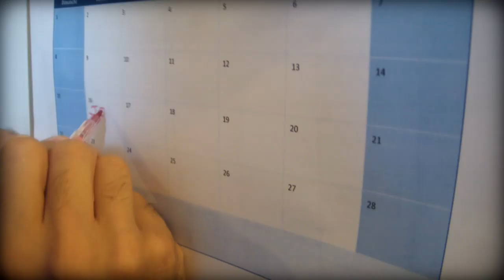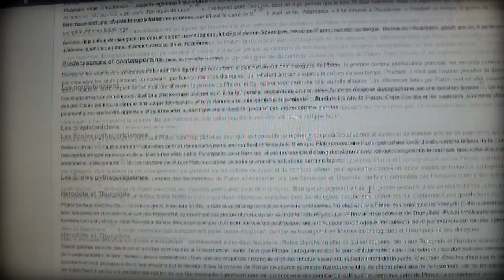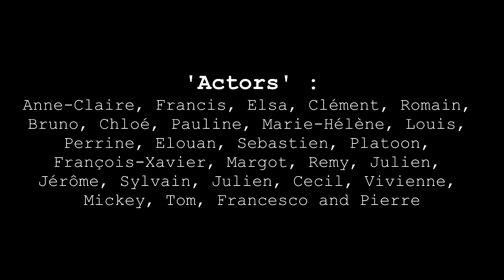Anyway, I'm a board game geek (activate english subtitles)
This is the life of a board game geek in France...is it the same for you ? Music : Carbon Kevlar